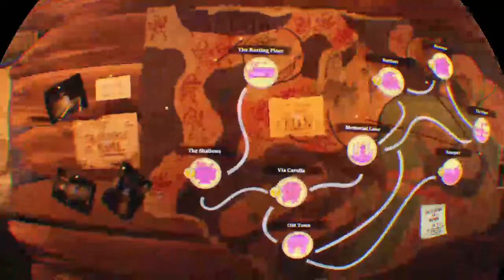Walking dead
Oh bother this guy stinks